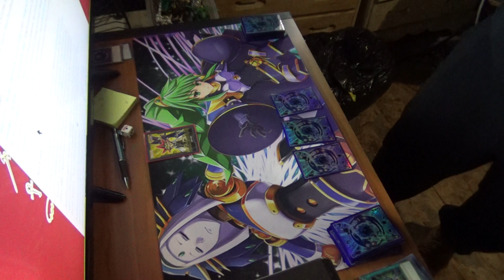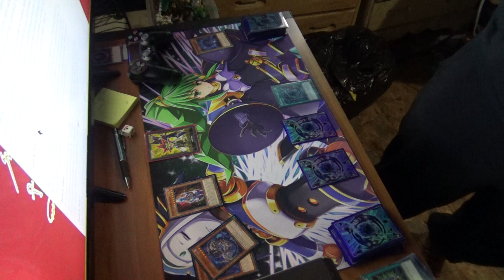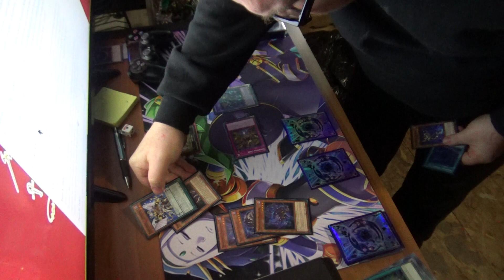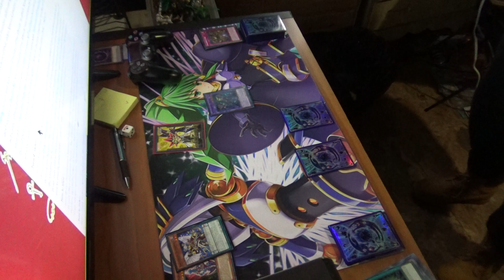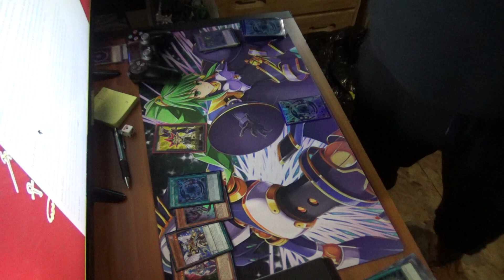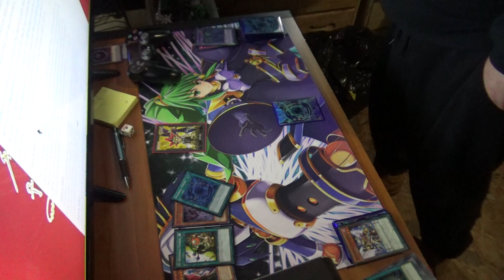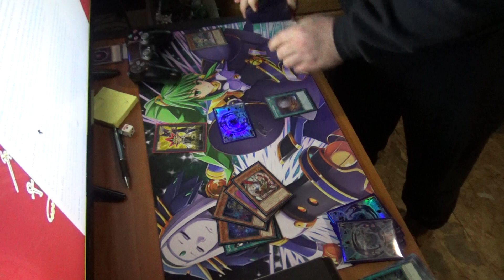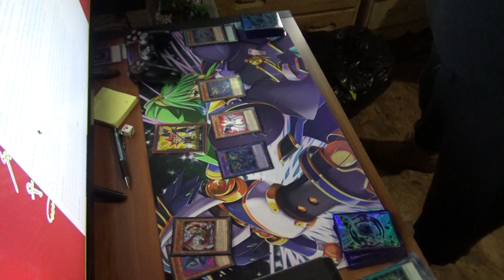Yu Gi Oh! Sealed Only Challenge Ep. 41